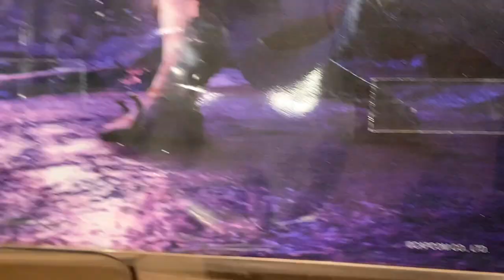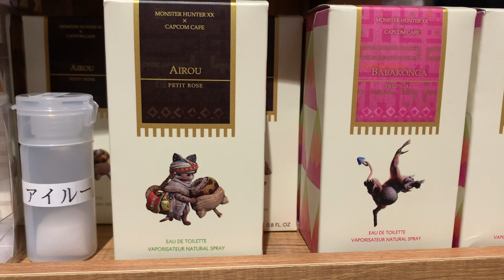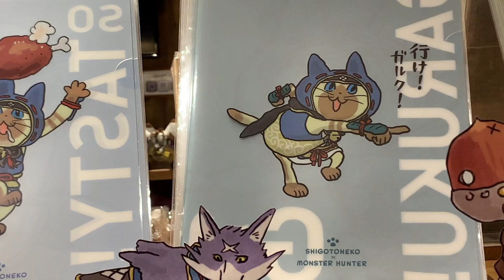Monster Hunter SUNBREAK merch - first sighting + Monster Hunter Perfume? Tokyo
Stopped by the Capcom Store in Shibuya to see if they had anything new for Monster Hunter SUNBREAK, and they did! It's a really small section but it's a start! And I also found MONSTER HUNTER PERFUME!? Because everyone wants to smell like a Nargacuga... or a Zinogre. right?! Crazy! They also had the cutest new plushies of the sisters from Rise!

Check out ClickPop on it's new (and slow to get going🙃) Instagram

Heya! I'll send you back through info about price and shipping stuff!